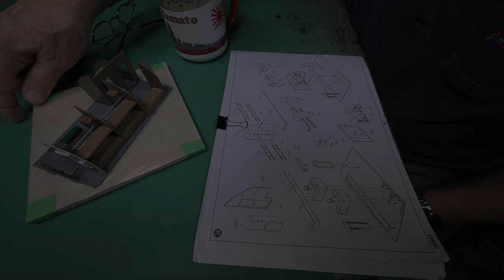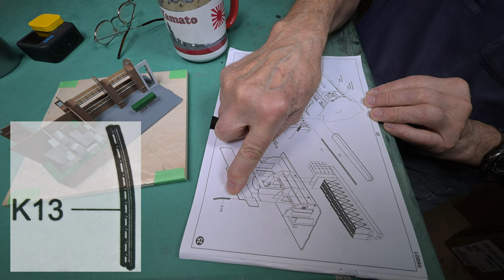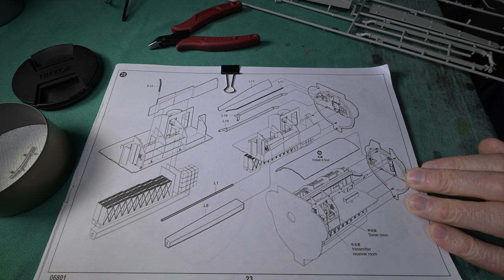The Model Ship - Part 1948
*THIS IS NOT A TUTORIAL* It is more of a daily personal diary, or perhaps a vlog, centered around the building of plastic model ships. Don’t be surprised when I unexpectedly, but usually just momentarily, get into something completely unrelated. I was big into building models years ago. Apparently I’m trying to bring back “the good old days” by building plastic model ships. In this series I’ve already built ---

Also in this series I’ve built a *very large model ship case* that will hold up to five 1/200 scale ships.

I was thinking of adding the very popular 1/200 scale *Yamato* to my stash, but later realized that it would likely be too much for me … but we’ll see.
Feel free to learn from my mistakes while I muddle through this.